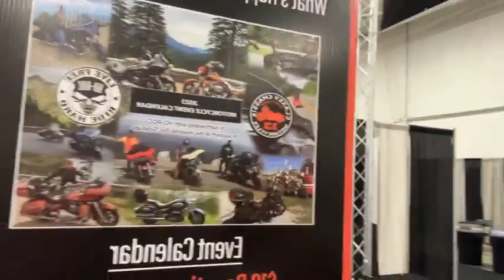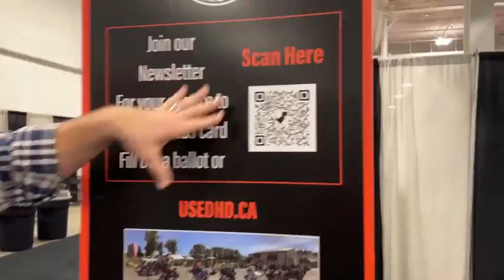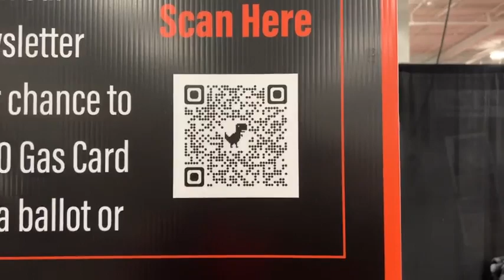Coffee with Classy 7 January 2023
Our Saturday morning ritual carries on! Come join us every Saturday morning at 9 a.m. on our Facebook Live stream with Josh and the Classy Crew in beautiful Lakefield :-)